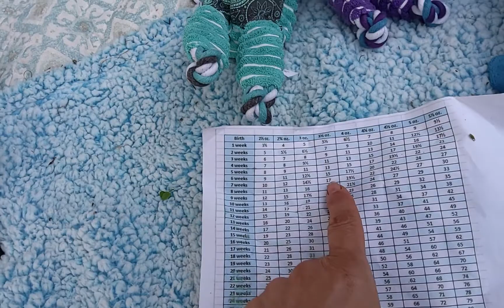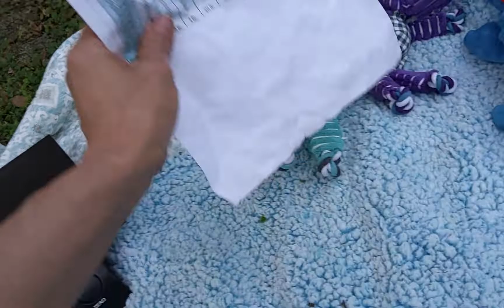CJ and Tina 6 week old chihuahuas